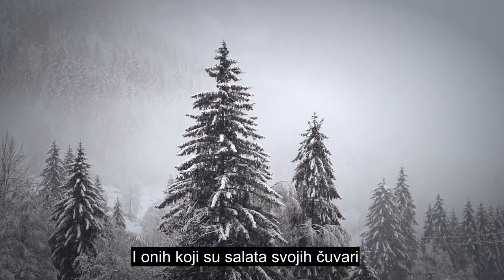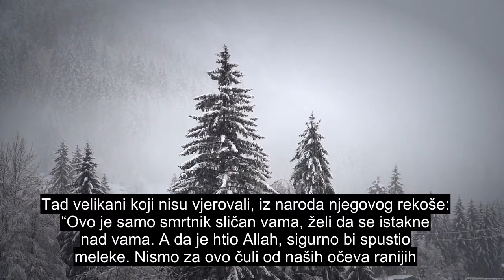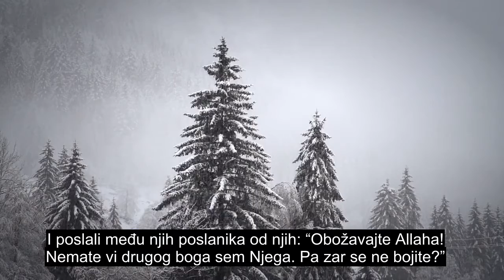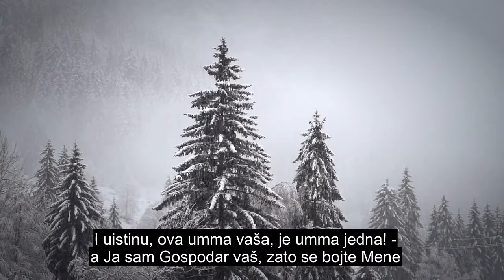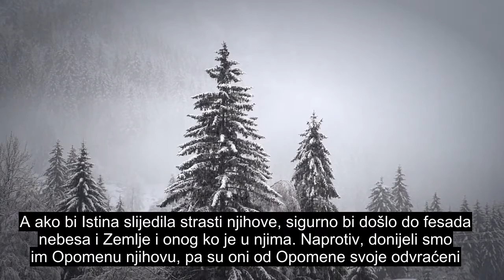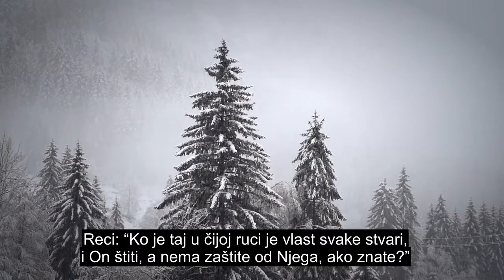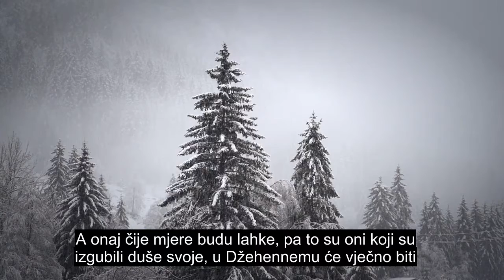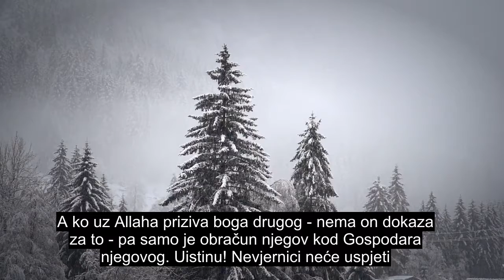Poglavlje 23 Vjernici, Izuzetno Moćna Recitacija Kur'ana, Titlovi Na 90+ Jezika